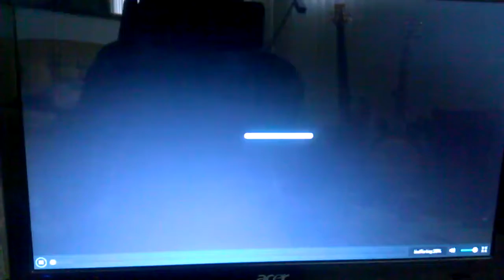Black Bear Gets Sent To The Ocean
Because Yellow Horse Hates Black Bear By Goanimate . Com